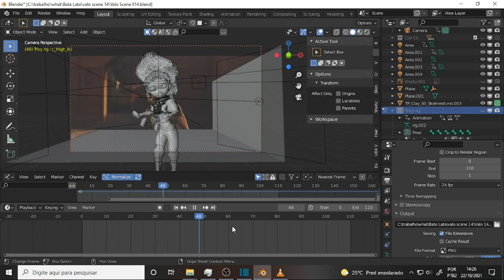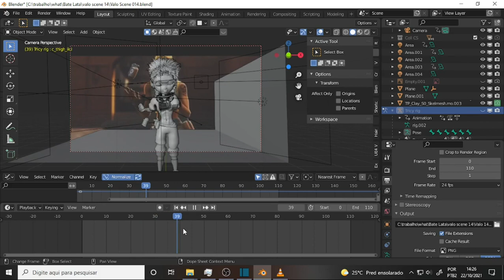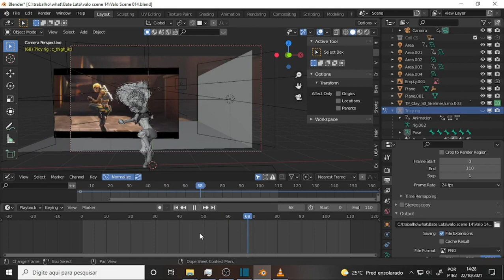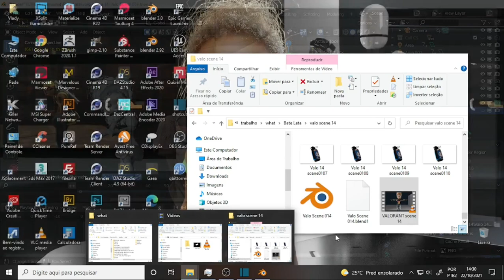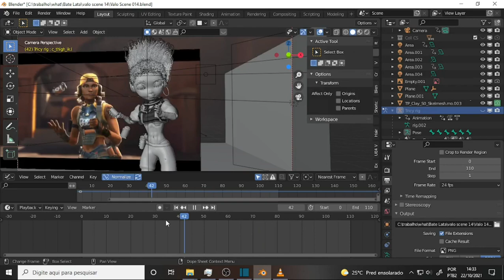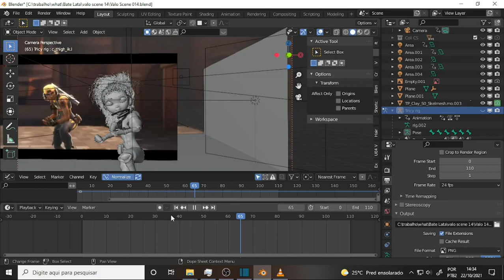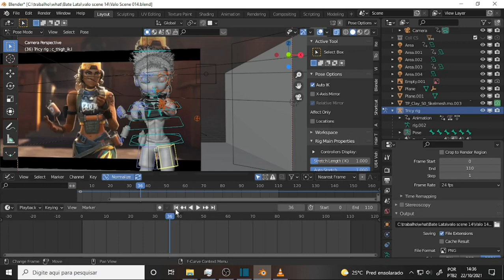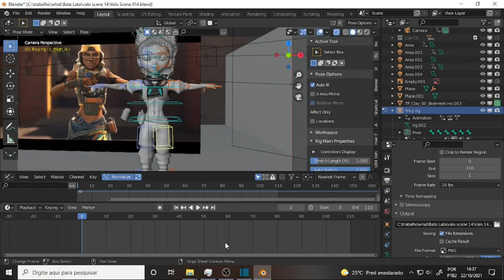what BATE LATA 066 Revendo os Conceitos